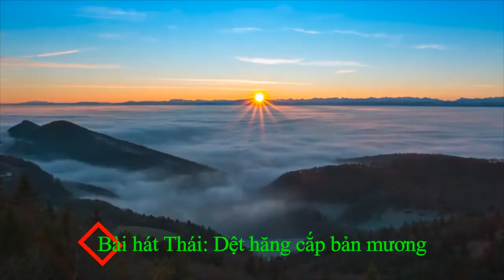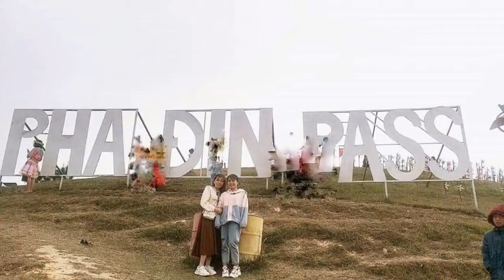Bài hát Thái: Dệt hăng cắp bản mương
* KHÁM PHÁ CHIA SẺ KHÓ KHĂN CÙNG NHỮNG HOÀN CẢNH BẤT HẠNH
* GHI LẠI NHỮNG KHOẢNH KHẮC, NHỮNG ĐỊA ĐIỂM ĐẸP TRÊN TÂY BẮC
* LƯU LẠI CÁC PHONG TỤC TẬP QUÁN CỦA DÂN TỘC CÓ THỂ BỊ PHAI MỜ DẦN
*  NHỮNG MÓN ĂN ĐẶC SẮC HAY NHỮNG CÂU  CHUYỆN HÀI HƯỚC ĐEM LẠI TIẾNG CƯỜI CHO KHÁN GIẢ.
* KHÁM PHÁ - DU LỊCH - ĐỜI SỐNG - VĂN HOÁ - ẨM THỰC
Cảm ơn tất cả các bạn đã xem video của mình các bạn nhớ chia sẻ và đăng ký kênh YouTube để ủng hộ mình nhé và đừng quên ấn chuông bên cạnh để nhận được những thông báo video mới nhất của mình nhé vì đó là miễn phí

Nếu thấy hay xin để lại 1Like, 1comment và  hãy Share để bạn bè và người thân cùng nhau giải trí nhé !
MONG ĐƯỢC GIAO LƯU VỚI MỌI NGƯỜI
 Phone + zalo ad:  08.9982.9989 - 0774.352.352
© Bản quyền thuộc   @TÂYBẮC27
© Copyright by TÂY BẮC 27 Production ☞ Do not Reup